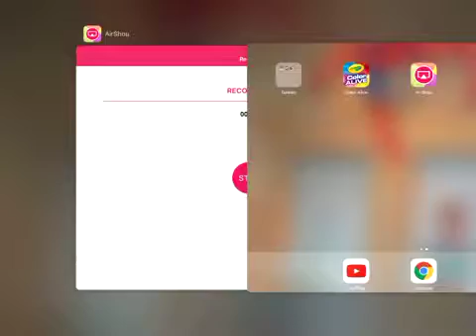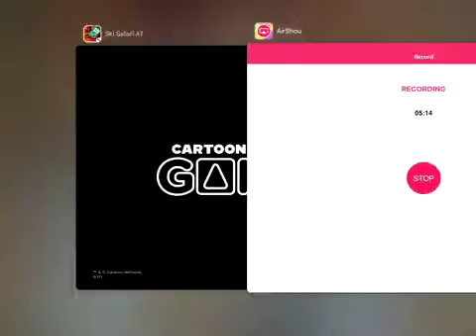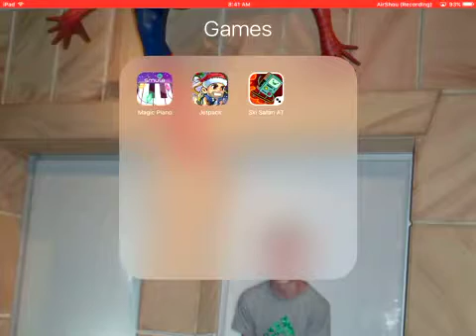Candy kingdom ski trip